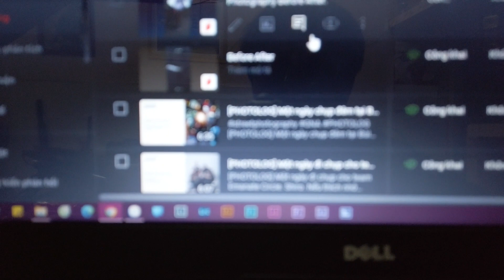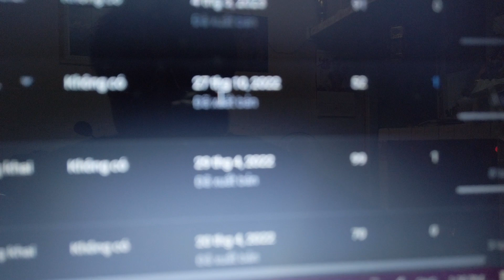[VLOG] OFFLINE cùng JEREMY TAN và những câu chuyện thú vị...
Shiro.

CÁM ƠN CÁC BẠN NHIỀU NHIỀU ^^

© Bản quyền thuộc về Shiro's Channel
© Copyright by Shiro's Channel ☞ Do not Re-up